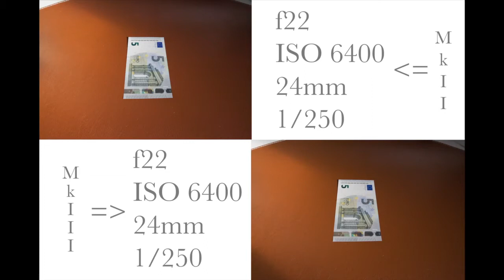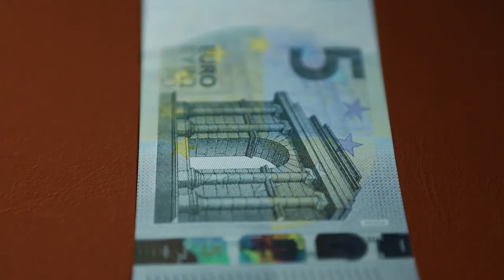Canon EOS 5D Mark II vs 5D Mark III | Comparativa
En este video hago una comparativa entre la Canon 5D Mark II y la Canon 5D Mark III.